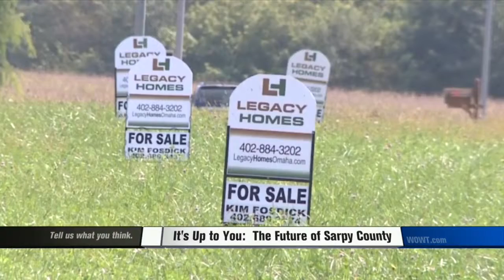Sarpy County Plants The Seeds of its Future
Public Gets a Chance to Contribute Ideas